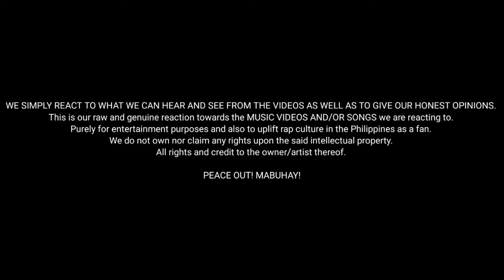Sumpa - Shanti Dope ft. Hero "Lyrics" | Reaction Video